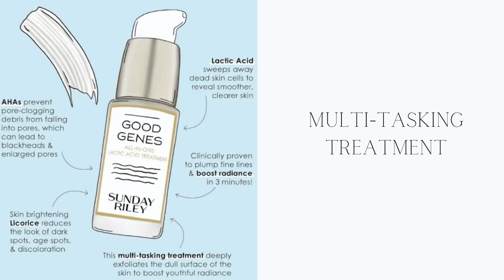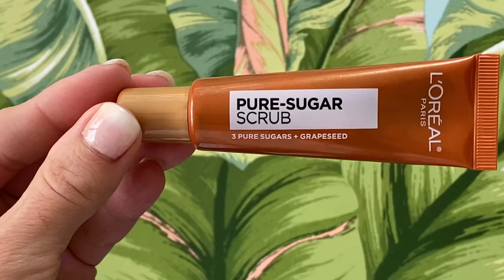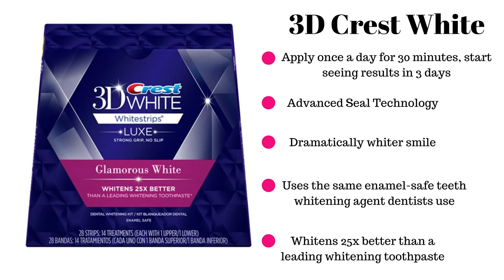SPECIAL EVENT MAKEUP FOR MATURE WOMEN | Nikol Johnson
SPECIAL EVENT MAKEUP FOR MATURE WOMEN

Let Go Eyeshadow Palette (Brow Bone Color was added to this palette)

Beauty Blender
I AM WEARING
Cocktail Dress: St John
NAIL POLISH COLOR OPI Pale to the Cheif

Winged Happiness CBD Mood Support:
Winged Sleepy Sleep Support 10mg CBD

SAVE 20% on KORRES Skin Care by using my code NIKOL20

PR Address Send to:
Fresh Beauty Studio
2771 East Oakland Park Blvd
Suite 9